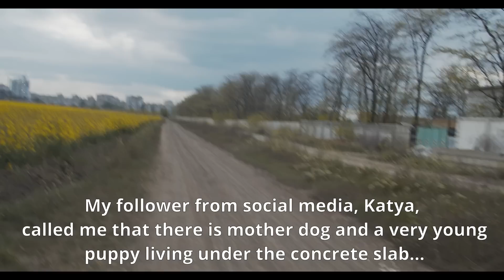3 week old Puppy under the concrete Slab...rescued with Mom!